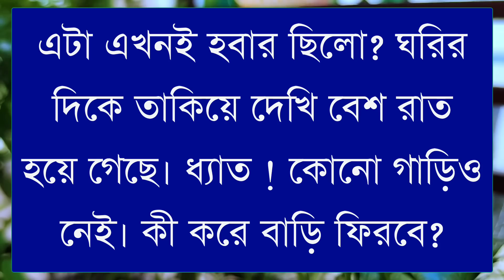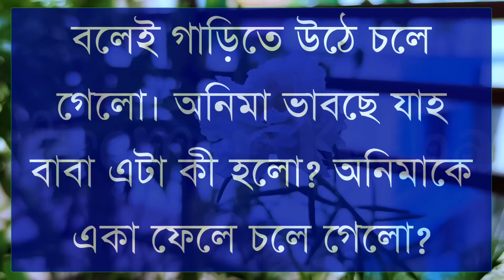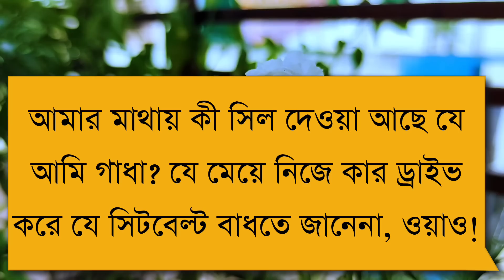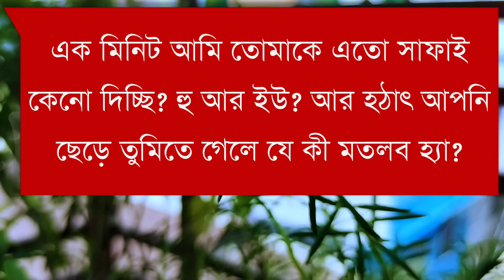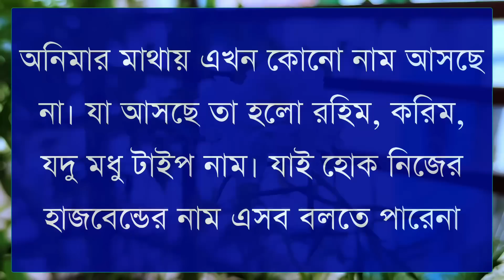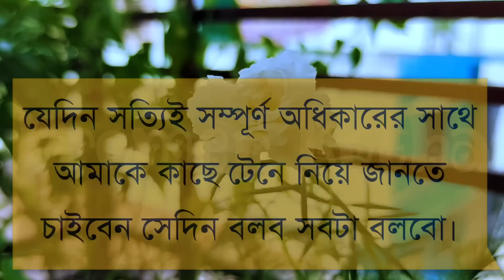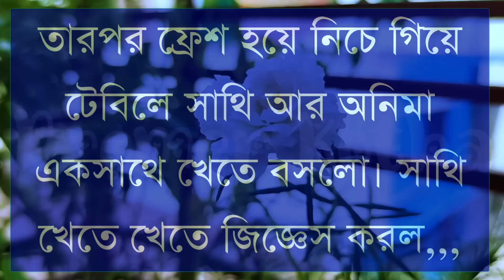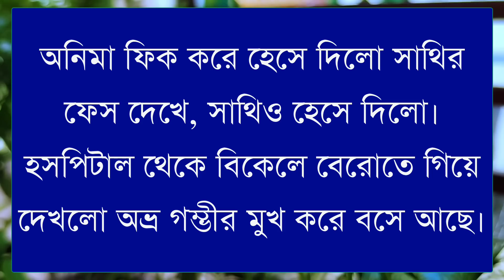পিচ্ছি মেয়ে যখন বউ|2022Ipart-76||infinite Love||Ft:Samim&Shonalika||Premer Kotha